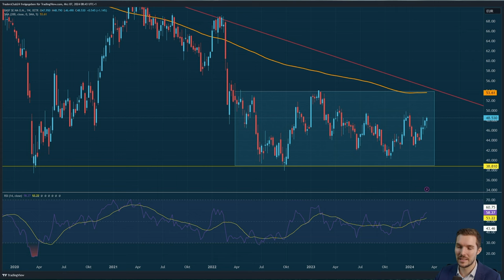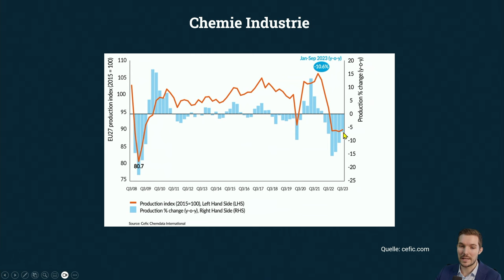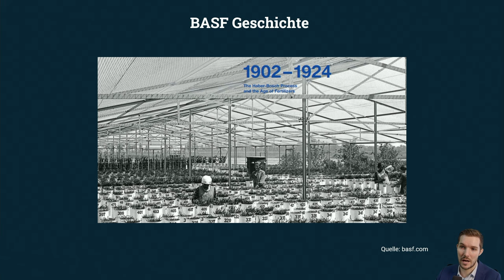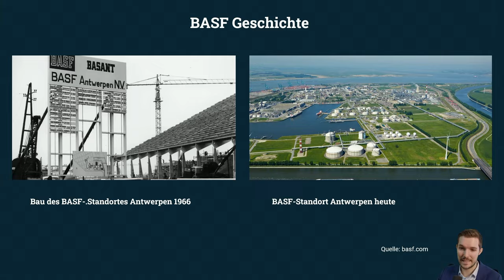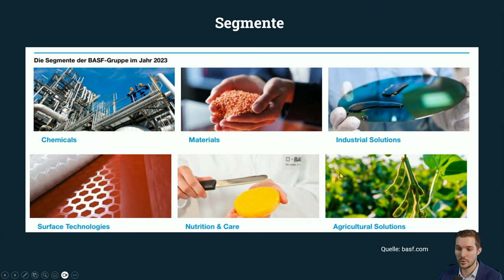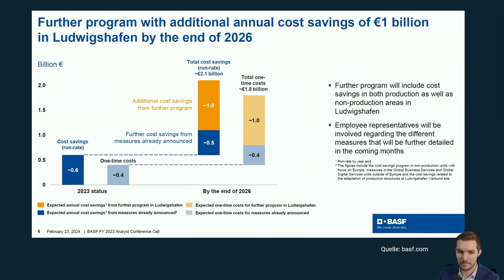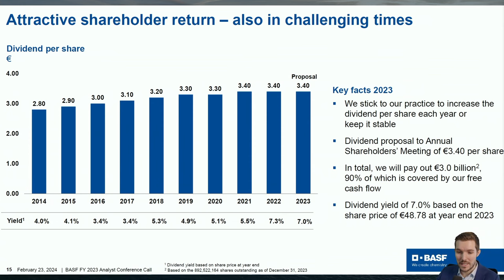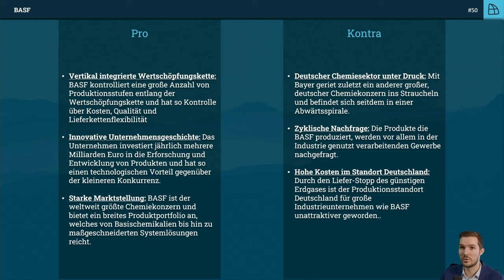Wie tief ist BASF wirklich gesunken? Eine Analyse der letzten Geschäftszahlen enthüllt!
Intro:
📈 Entdecken Sie in unserem neuesten Video, wie BASF trotz eines weiteren Verlustquartals Zeichen von Effizienz zeigt. Eine tiefgehende Analyse wartet auf Sie!

Beschreibung:
🔍 Das letzte Geschäftsquartal von BASF endete erneut in den roten Zahlen, eine Fortsetzung der Verlusttrend der letzten Monate. Mit einem Umsatzrückgang von 18% auf 15,9 Milliarden Euro und einem Betriebsergebnis von -995 Millionen Euro nach Abschreibungen und Sondereinflüssen stellt sich die Frage: Was bedeutet dies für die Zukunft von BASF? Trotz leichter Umsatzerholung um 1 % auf Quartalsebene und einer Reduktion des Betriebsergebnisses vor Abschreibungen und Sondereinflüssen um 6 % auf 1,32 Milliarden Euro, offenbaren die Zahlen tieferliegende Probleme. Besonders betroffen ist das Segment Surface Technologies mit einem Umsatzrückgang von 30 %. Dieses Video taucht tief in die Ursachen und potenzielle Auswege aus dieser kritischen finanziellen Situation ein, bewaffnet mit Fakten und einer klaren Analyse der vorliegenden Zahlen.